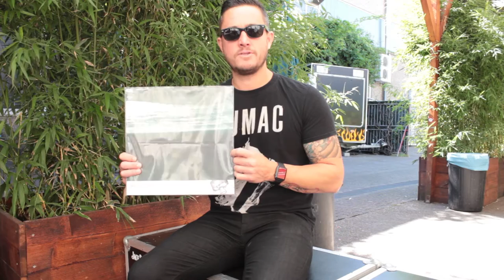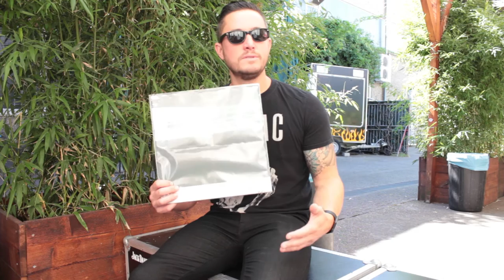Thrice // Favourite Albums (Ep. 58)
Thrice are back! The band is currently touring their incredible new album "To Be Everywhere Is to Be Nowhere" and just played a few festivals and small headline shows in Europe this summer. We met drummer Riley Breckenridge before their sold out show in Cologne in August and talked about Cave In and his favourite album of all time "Jupiter".

Watch in HD! Please subscribe to our channel if you like what you see and hear, give us a thump up and let us know what you think about Thrice and Cave In in the comments.